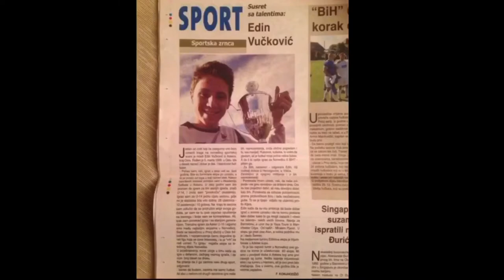Edin Vučković - CSUSA College Soccer 2018 Video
Video for CSUSA College Soccer 2018 by Edin Vučković

Asker, Norway
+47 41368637